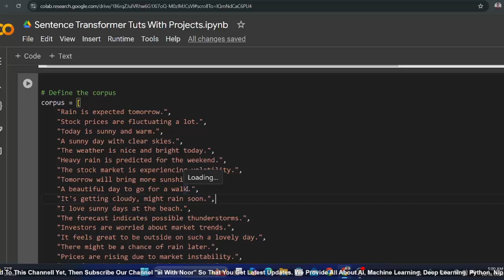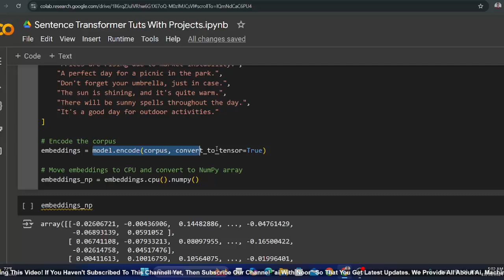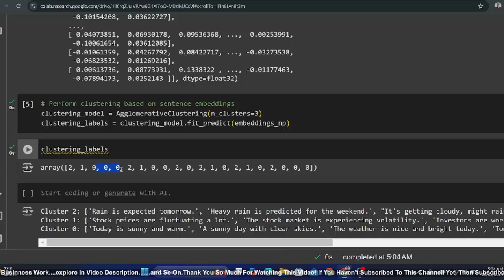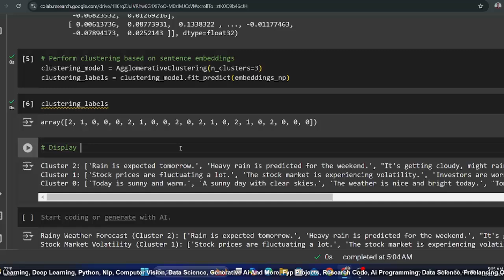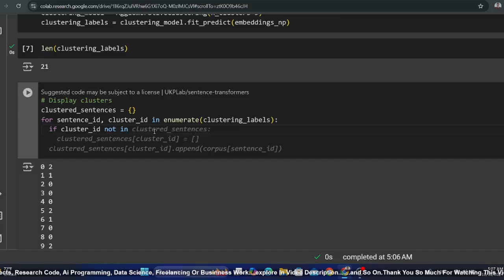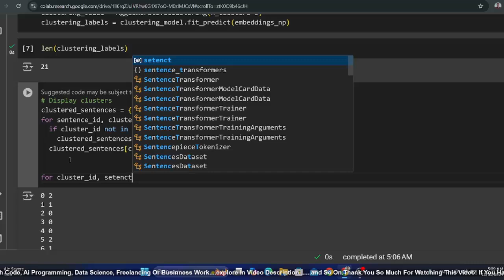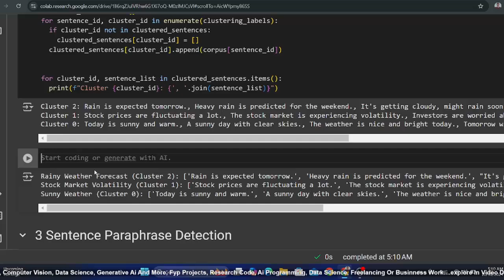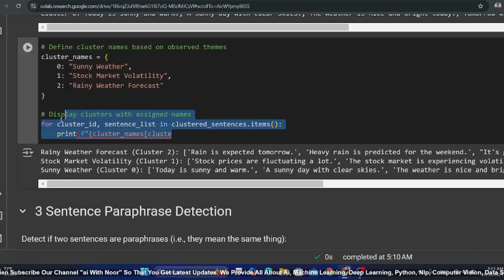Document Clustering NLP: Cluster and Label Text Data with Sentence Transformers & AI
Learn how to cluster and label text data using Sentence Transformers for NLP applications. This tutorial covers the entire document clustering process, from embedding creation to AI-powered labeling for clear, organized insights. Perfect for anyone diving into NLP and text analysis!

Timestamps:

🚀 Get Free AI Courses! 🎓

Explore my YouTube channel for a wide range of playlists designed to boost your AI knowledge and skills! Here are some valuable resources:

Explore these playlists to enhance your skills in AI and machine learning. 🔔